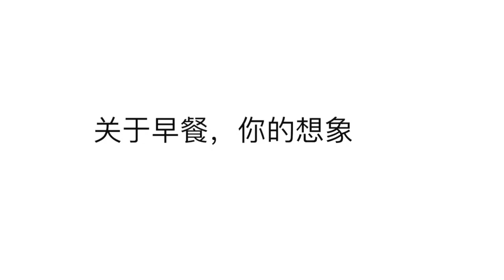Bear egg cooker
Main Products: Daily necessities, hardware, plastic products, household appliances, bedding, kitchen utensils, handicrafts, outdoor products, glass products, office supplies, etc., can be contacted .